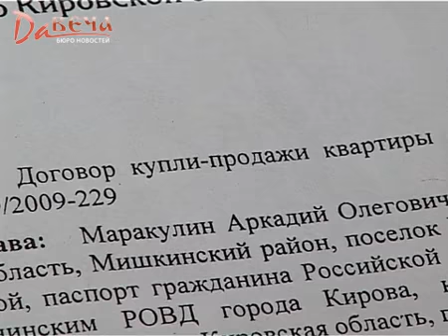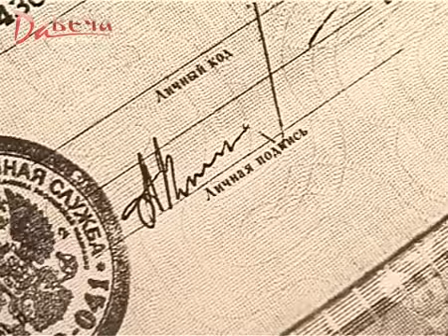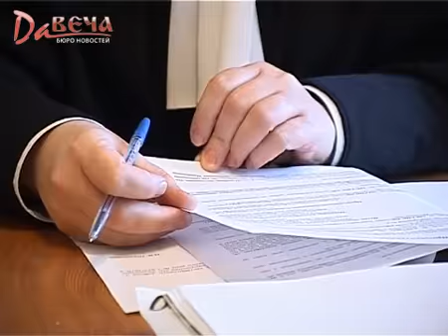Мошенничество с квартирой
Лучшие сюжеты бюро новостей "Давеча", 9 канал, г. Киров. 30 апреля 2010 года